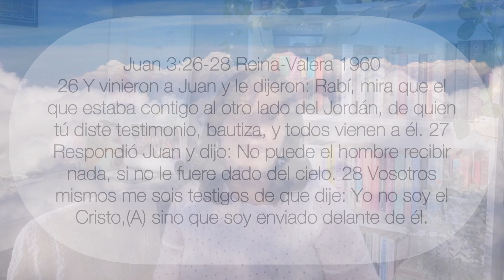Celos ministeriales y cómo manejarlos ~ Vanessa Martinez